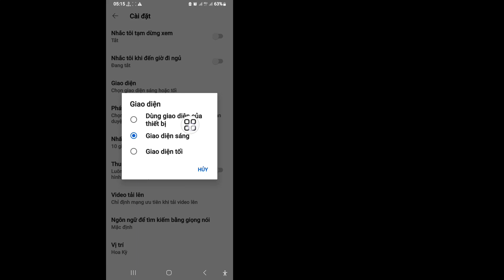Cách sử dụng Chế độ tối trên YouTube (Cập nhật 2023) | Bật Chế độ tối của YouTube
Nếu bạn đang tìm video về Cách sử dụng Chế độ tối trên YouTube (Bản cập nhật 2023) thì đây!  Trong video này mình sẽ hướng dẫn các bạn Bật chế độ tối của YouTube

 Cách bật Chế độ tối trên YouTube 2023!!
 Vui lòng
 Thực hiện theo tất cả các bước của tôi -Theo bước
 hướng dẫn trên màn hình

 💛Xin đừng quên để lại một " THÍCH